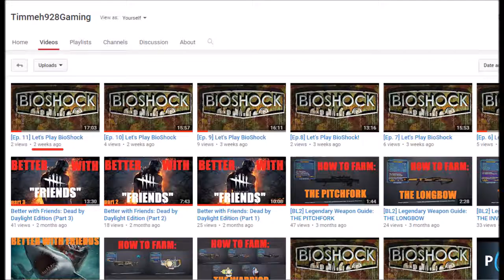[Ep.1] Shovel Knight: STEEL THY SHOVEL!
Seriously though, why Piccolo? I dunno.